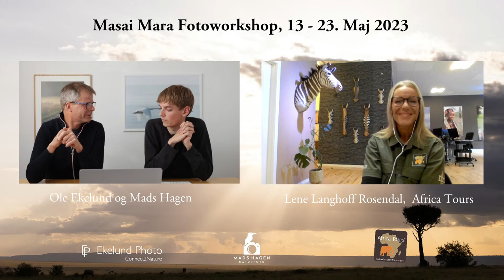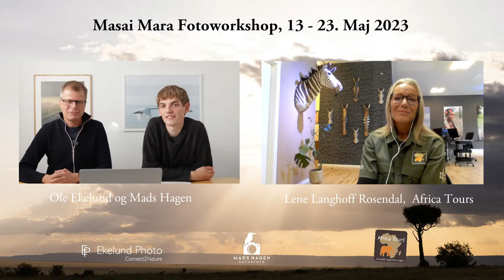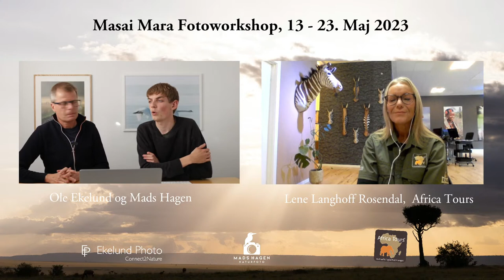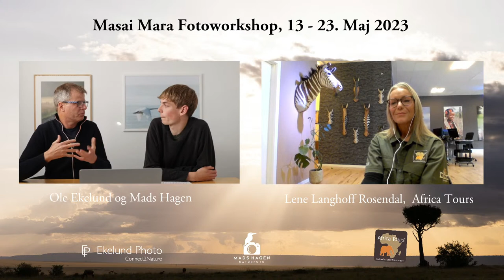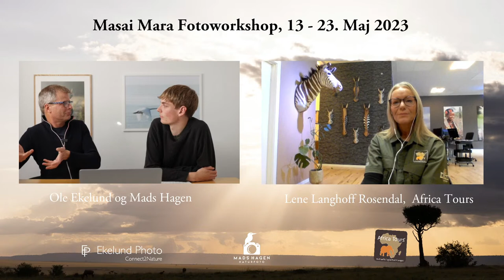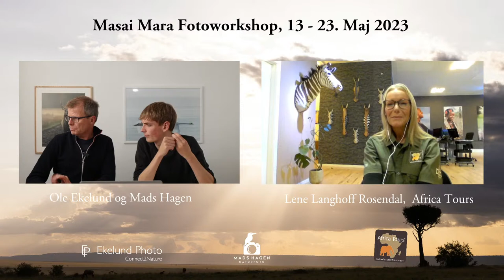Livestream om Masai Mara Fotoworkshop, 13-23 Maj 2023, Kenya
Naturfotograferne Mads Hagen og Ole Ekelund og Lene Rosendal fra rejsebureauet Africa Tours fortæller om fotoworkshoppen som de sammen har udviklet og gennemfører 13-23. Maj 2023 i Masai Mara, Kenya

Live streamen er åben for alle hvad enten du overvejer tilmelding eller bare er nysgerrig

Vi fortæller bla. om tankerne bag workshoppen, rejsen til Masai Mara, indkvartering,  hvordan en typisk dag på workshoppen bliver og meget meget mere

Vi ses

Lene, Mads og Ole